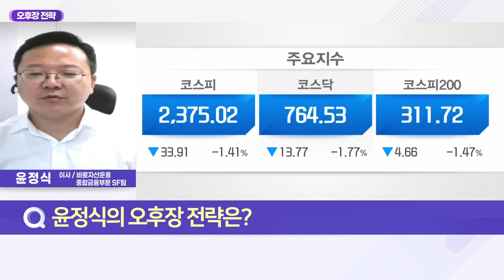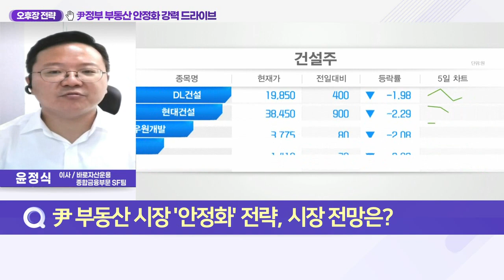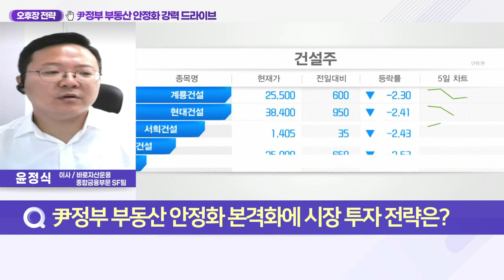尹정부 부동산 안정화 강력 드라이브_오후장 전략 (20220622)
Q. 尹 부동산 시장 '안정화' 전략, 시장 전망은?
- 정부 지난 21일 부동산 시장 정상화 방안 발표
- 주택시장 안정화 및 정상화 위한 투트랙 전략
- 임대차 시장 안정·분양가 제도 운영 합리화 방안 주력
- 직전 계약 대비 임대료 5% 이내 인상 시 양도세 면제
- 임차인 전세대출 및 전월세 비용 세제 지원 강화
- 분양가상한제 개선 등 도심 공급 확대 실시
- 분상제 개선, 기본형 건축비 산정에 조정 항목 현실화
- HUG 고분양가 심사제도 개선, 신규 분양 원활 목표

Q. 尹정부 부동산 안정화 본격화에 시장 투자 전략은?
- 부동산 안정화 정책에 긍정적… 지나친 낙관론 경계